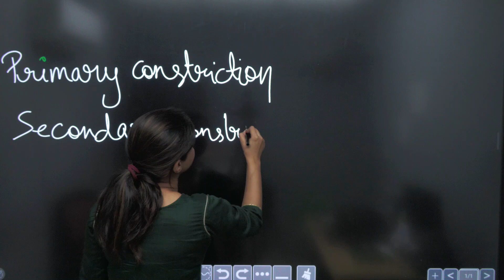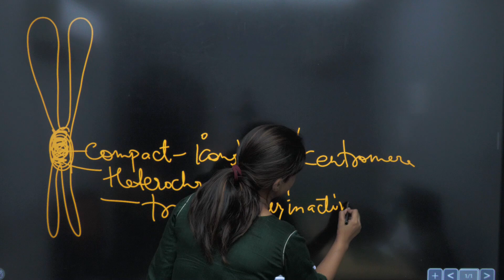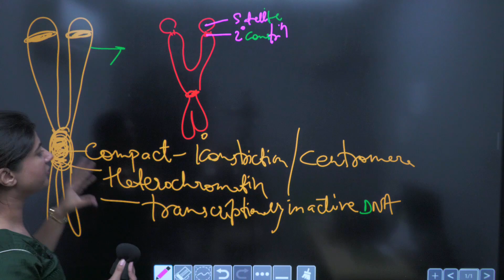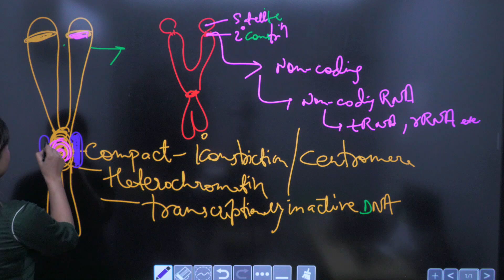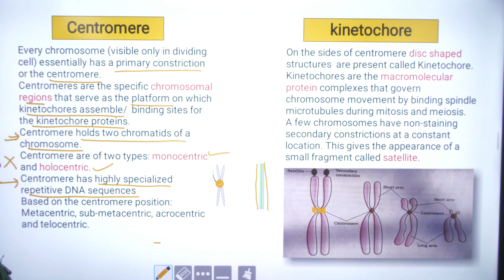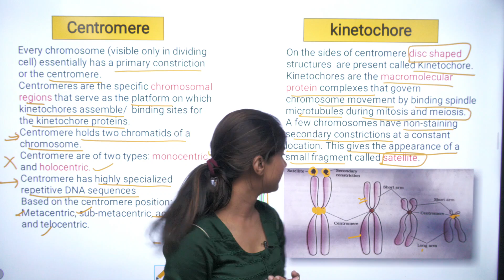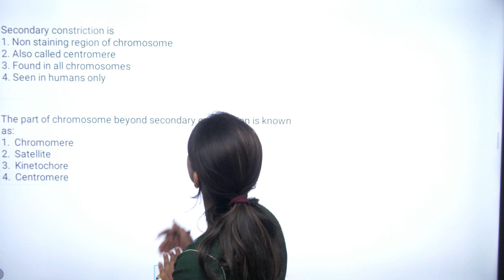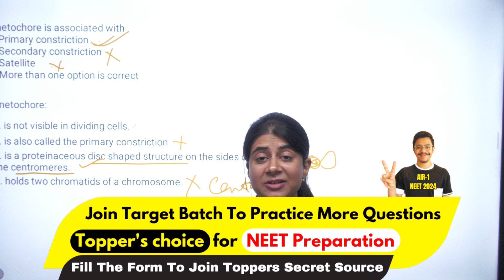Centromere and Kinetochore explained | Cell: The Unit of Life, Class 11th Biology | NEET 2025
Join Target Batch, Toppers Wala Batch, and Classroom Test Series For NEET Fill Out The Form To Crack NEET 2025

In this video, Apeksha Mam has explained the two most important topics Centromere and Kinetochore from the chapter Cell: The Unit of Life of class 11th Biology. Mam has also shared some questions on the topic and have explained them.
To get more questions Join our Telegram Channel

Welcome to NEETSpot, a complete guide for NEET aspirants who are preparing for NEET 2025 and NEET 2026.
All you need For NEET
NEET Preparation Strategy
Best Tips to enhance your preparation
Advice from the NEET toppers